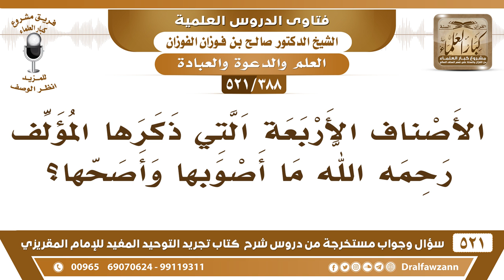[388 -521] أفضل الأعمال الصالحة ما يتعدى نفعه للناس - الشيخ صالح الفوزان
-[388 -521] السؤال: الأصناف الأربعة التي ذكرها المؤلف رحمه الله ما أصوبها وأصحها؟
الجواب: الذي ذكره الأخير الذي يتعدى نفعه أفضل الأعمال ما يتعدى نفعه، وهذا جامع للعلم والجهاد والصدقات جامع يتعدى نفعه.
للاشتراك في قناة الشيخ صالح الفوزان

للاستفسار والإقتراحات والدعم
رئيس الفريق
لمشروع كبار العلماء